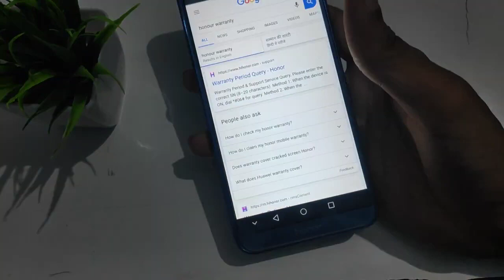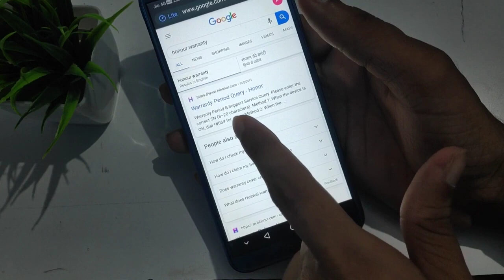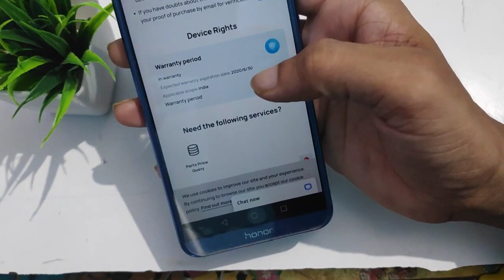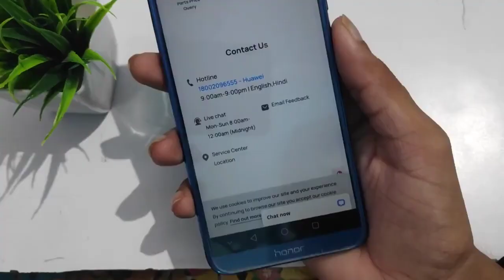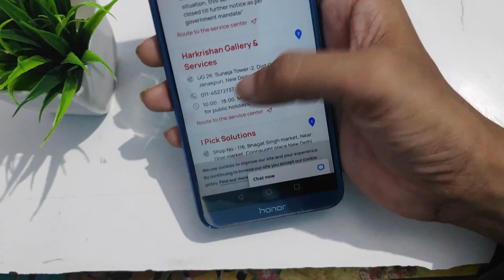Honor warranty check How to check warranty honour mobile phone ka warranty kaise pata Karen